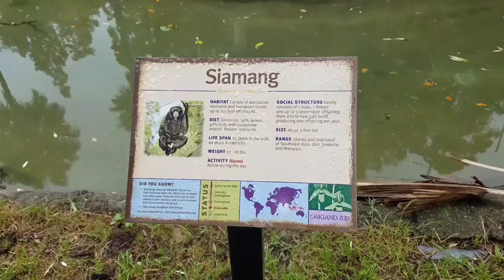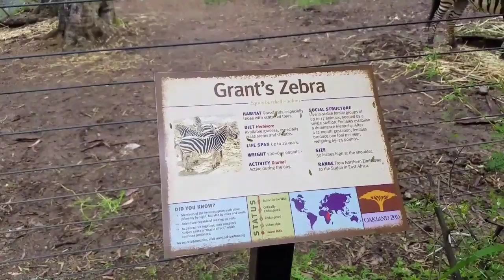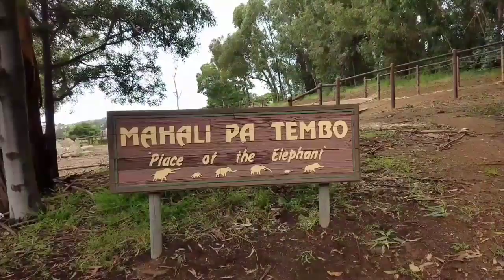Oakland zoo by Vick nunez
Un poquito de este maravilloso zoologico